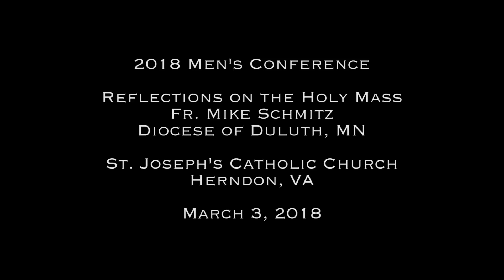Fr. Mike Schmitz "Reflections on the Holy Mass" — Arlington Diocese Men's Conference 2018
Fr. Mike Schmitz is a priest for the Diocese of Duluth, Minn. He currently runs the Newman Center at the University of Minnesota-Duluth and is also the Director of Youth and Young Adult Ministry for the Diocese. He is known nationally for his videos and social and digital presence.

Speaking on the meaning of the Mass, Fr. Mike reminds the men, "The heart of religion is worship; and the heart of worship is sacrifice."

"Even if [you] don't feel anything (at Mass), it doesn't matter. Why? Because as Catholics, we do not worship an experience; we worship the Reality, God Himself."